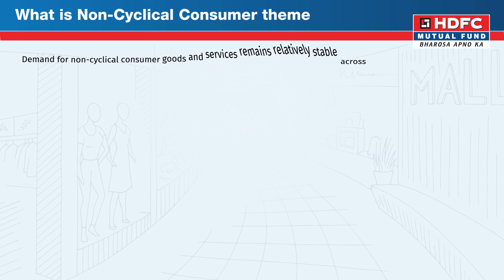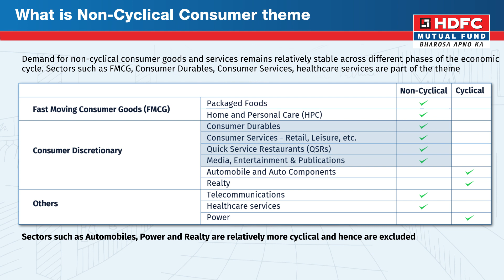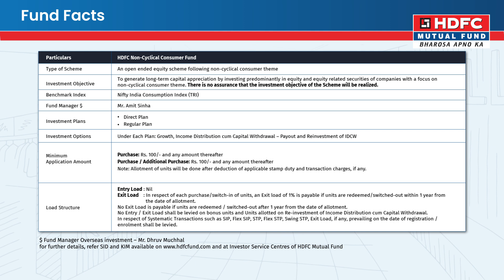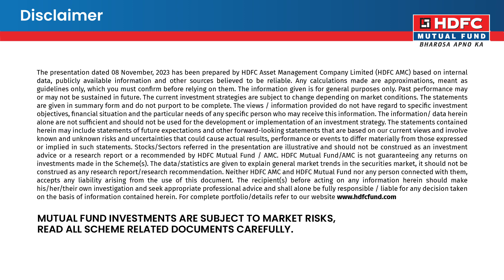HDFC Non Cyclical Consumer Fund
HDFC non-cyclical consumer fund is a thematic fund that provides exposure to diversified portfolio of non-cyclical industries which include sectors like consumer staples, healthcare utilities, telecom etc. that tend to remain stable regardless of broader economic conditions.